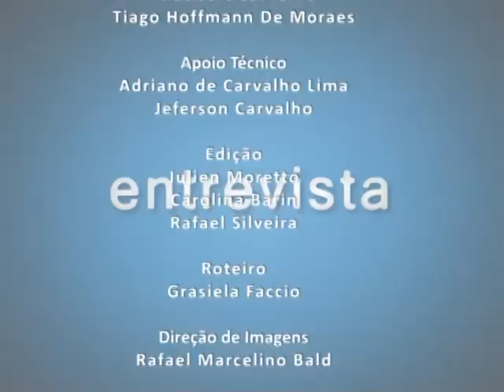TV Campus Entrevista - Jovem Pesquisador